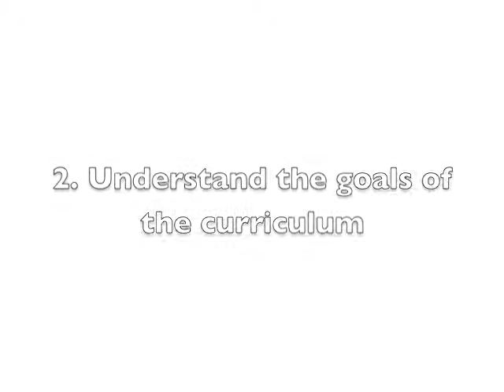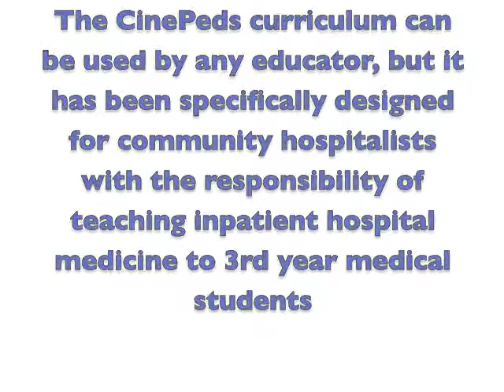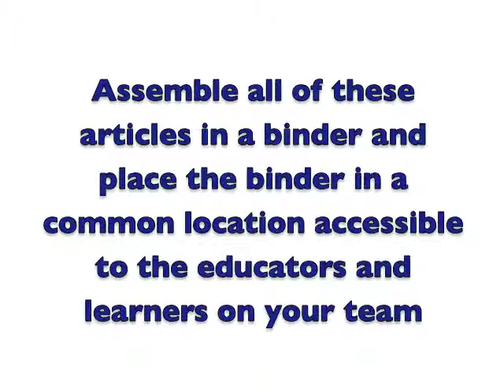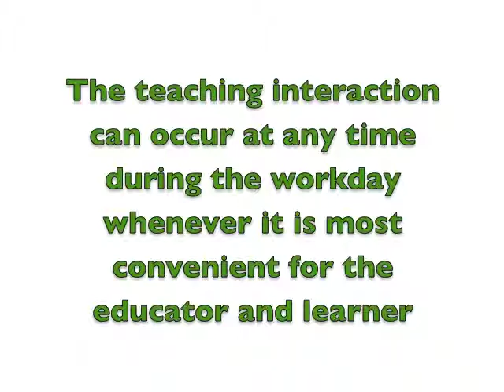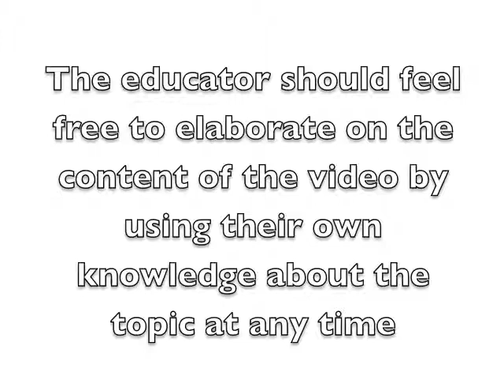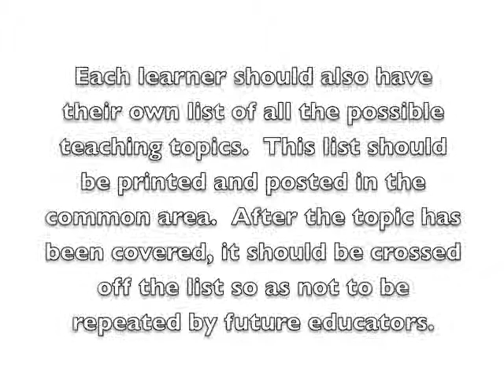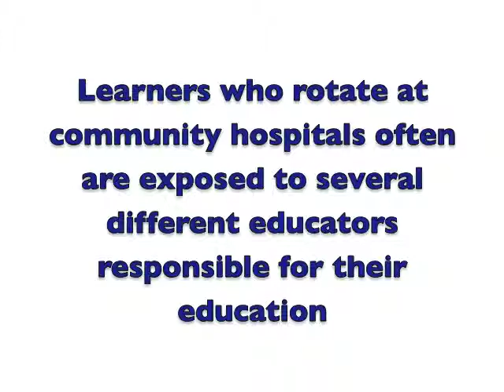How to Use - CinePeds 020612